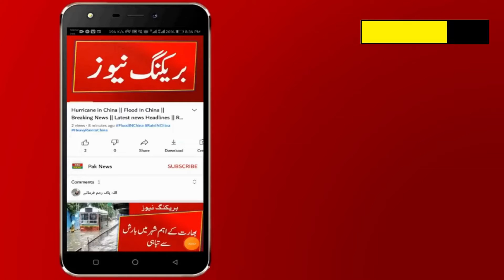Breaking News || School Close News Today || Education Minister Meeting